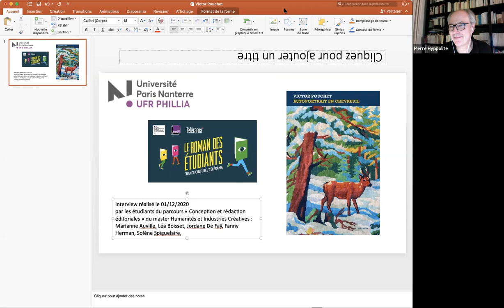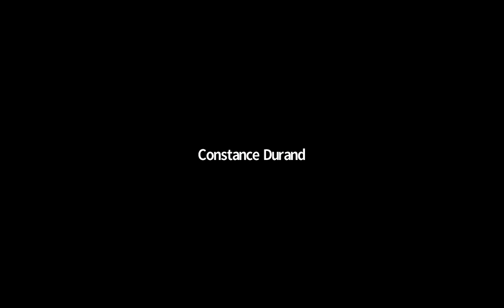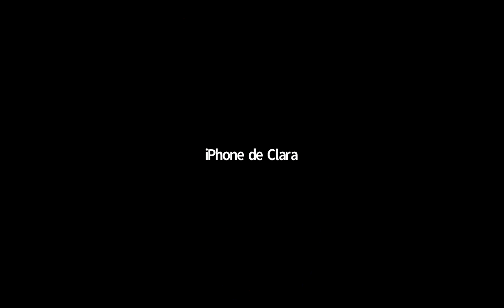Rencontre avec Victor Pouchet (visioconférence)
Dans la cadre du Prix du Roman Étudiant, les étudiants du master Humanités et Industries Créatives de l'université Paris Nanterre vous invitent à une rencontre en visioconférence avec Victor Pouchet pour nous parler de son livre "Autoportrait en chevreuil" (Finitude).